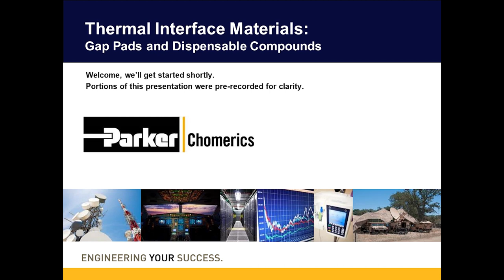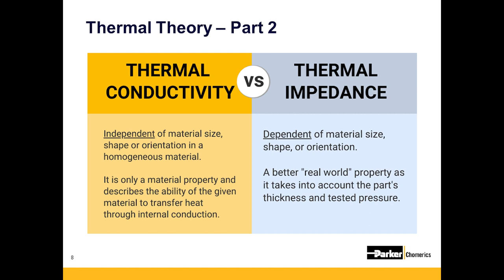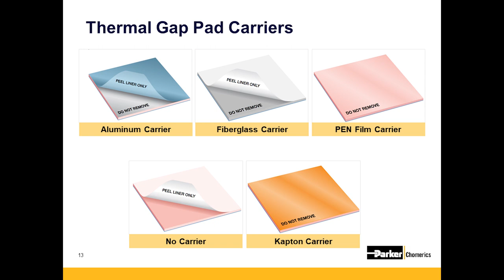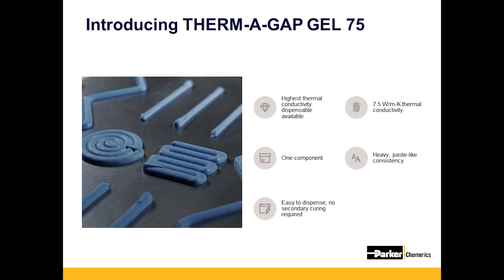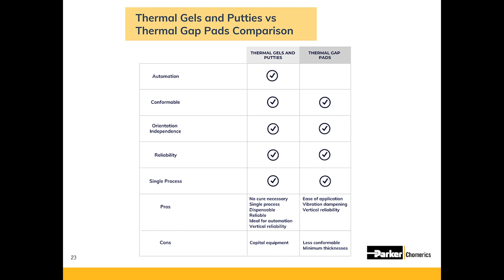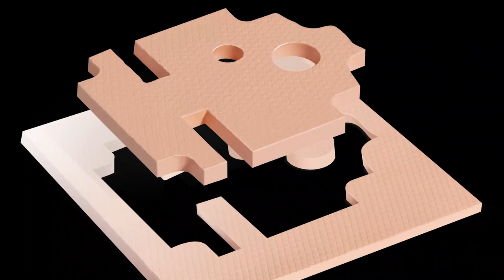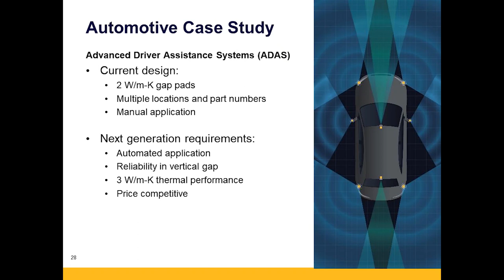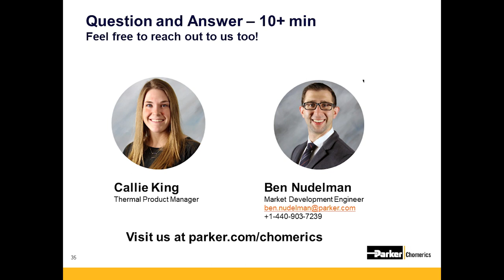How to Select a Thermal Gel or Thermal Gap Pad | Parker Chomerics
Design engineers, mechanical engineers -- this webinar is designed to help you decide which thermal interface material type is right for your application: thermally conductive dispensable gels of gap filler pads. Hosted by Callie King, thermal product manager and Ben Nudelman, market sales engineer, both of Parker Chomerics, this webinar will focus on:
• How to determine which thermal interface material is right for you
• The benefits of each - a dispensable gel or gap pad
• Determining your requirements and selecting a material that best suits your application
• Q&A at the end – over 30 audience questions answered!

The objective of thermal management programs in electronic packaging is the efficient removal of heat from the semiconductor junction to the ambient environment.

Heat generated by a semiconductor must be removed to the ambient environment to maintain the junction temperature of the component within safe operating limits. Often this heat removal process involves conduction from a package surface to a heat spreader that can more efficiently transfer the heat to the ambient environment. The spreader has to be carefully joined to the package to minimize the thermal resistance of this newly formed thermal joint.

Attaching a heat spreader to a semiconductor package surface  requires that two commercial grade surfaces be brought into intimate contact. These surfaces are usually characterized by a microscopic surface roughness superimposed on a macroscopic non-planarity that can give the surfaces a concave, convex or twisted shape. When two such surfaces are joined, contact occurs only at the high points. The low points form air-filled voids. Typical contact area can consist of more than 90 percent air voids, which represents a significant resistance to heat flow.

Thermally conductive materials are used to eliminate these interstitial air gaps from the interface by conforming to the rough and uneven mating surfaces. Because the TIM has a greater thermal conductivity than the air it replaces, the resistance across the joint decreases, and the component junction temperature will be reduced. A variety of material types have been developed in response to the changing needs of the electronic packaging market.

▬ Social Media ▬▬▬▬▬▬▬▬▬▬
Parker Hannifin